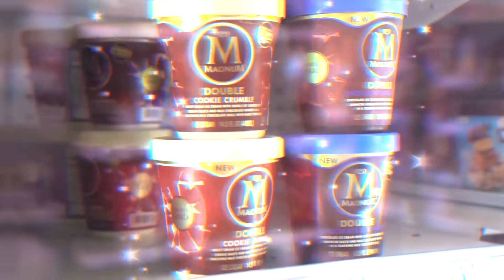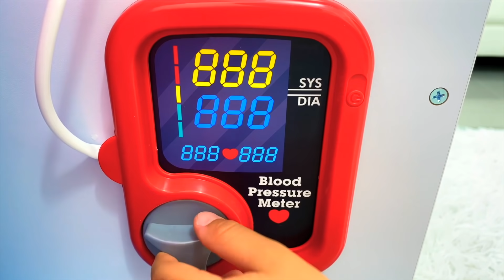Senya plays in children's professions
Senya and his pretend play of doctor and police